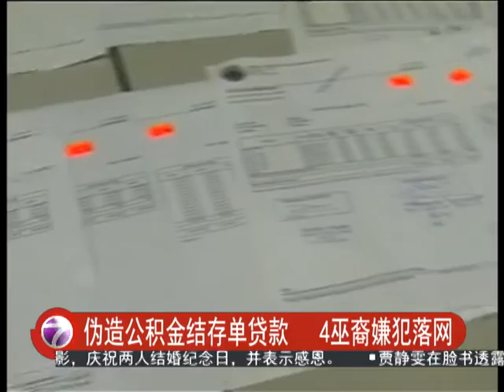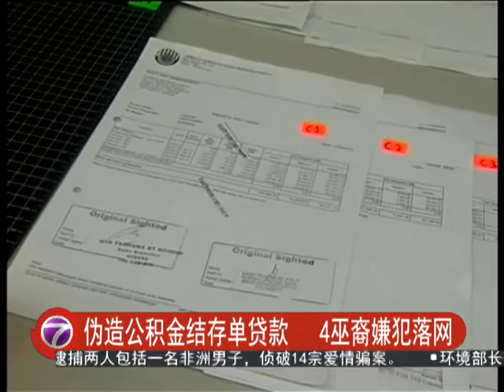伪造公积金结存单贷款 4巫裔嫌犯落网 [20160511]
诈骗集团为了敛财，不惜铤而走险，甚至伪造公积金结存单资料，再向银行贷款，让银行误以为借贷者符合资格，而迅速批准私人贷款。一直到贷款者没有按时偿还贷款，银行才发现，一切是不法集团的阴谋诡计，进而向警方投报。